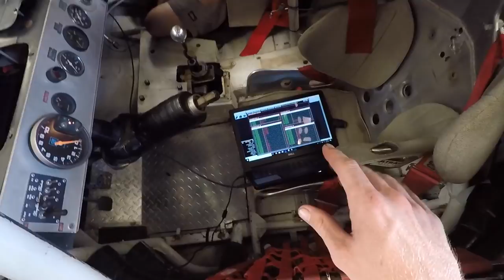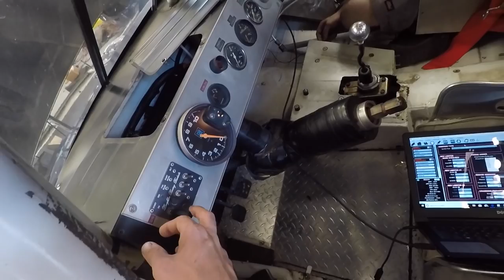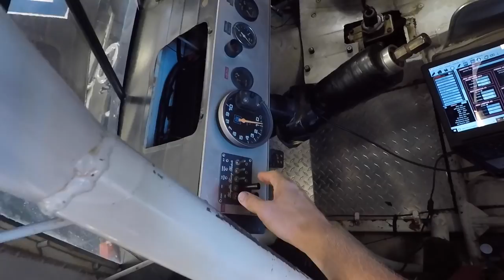Dale Truck's FIRST DRIVE w/the NEW Engine! Bald Eagles, Fire Balls & FREEDOM!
CLEETUS MERCH (get them new GREEN hats!)

Cleetus McFarland
12961 44th St N. Ste B